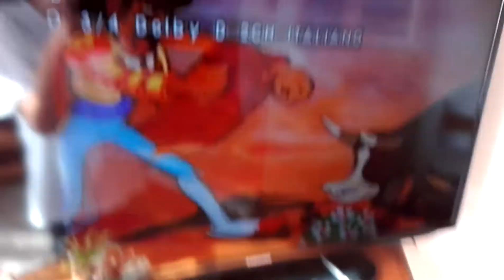matador one line multilanguage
english (1938) german (1948) Italian (1961) spanish (1995)